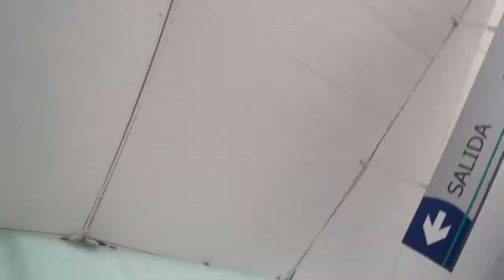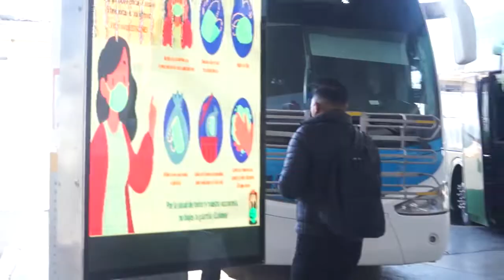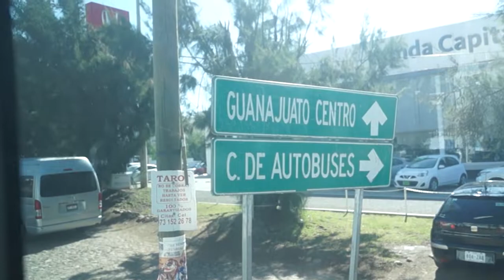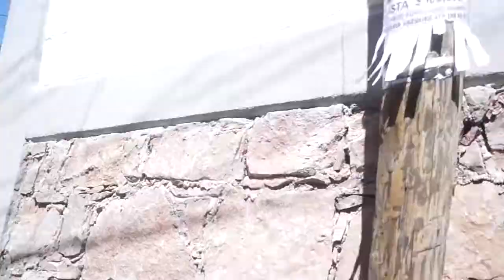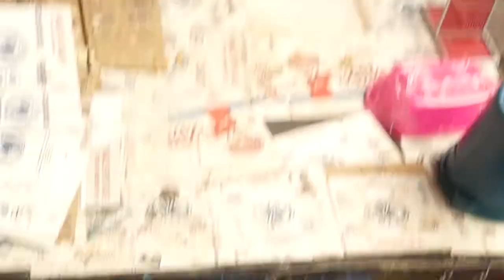Guanajuato Vibes 2022 (Epic Vlog)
pensaba que el 2022 seria aburrido pero creo que las personas correctas hacen los momentos especiales, este viaje lo guardare en el corazoncito por que fue algo cool... posdata suscríbete jaja